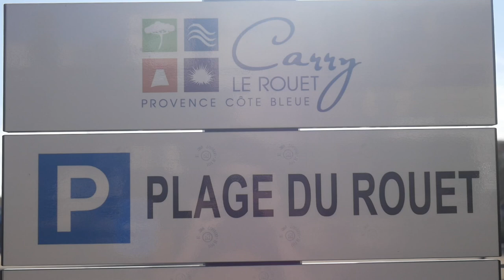Coronavirus : Les rapatriés Français sont arrivés à Carry-Le-Rouet, bilan.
"Il fallait un lieu vaste, mais aussi agréable", a indiqué le journaliste Josselin Debraux en décrivant le club vacanciel, ou les plus de 180 rapatriés français seront mis en quarantaine pendant une durée de quatorze jours.

L'établissement a été réquisitionné par l'État.

Dans cette vidéo, le bilan de la journée mais surtout l'arrivée des rapatriés.

FD.